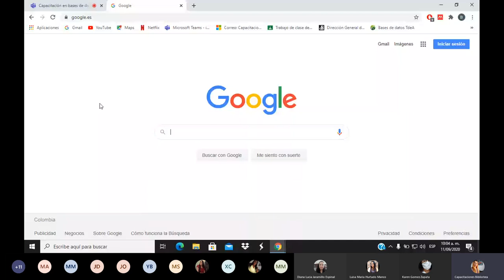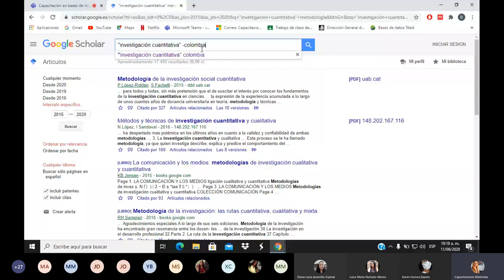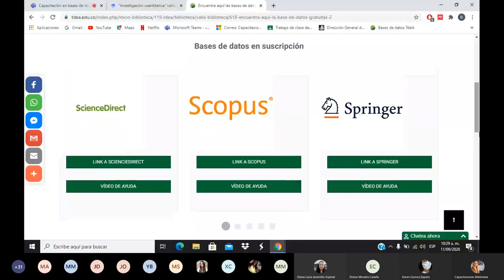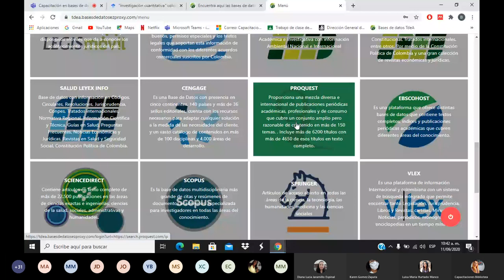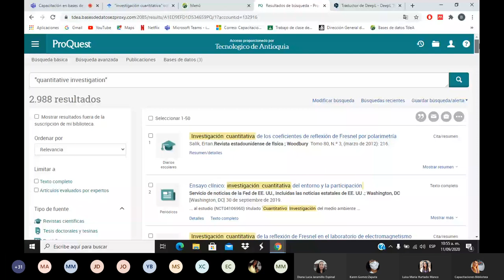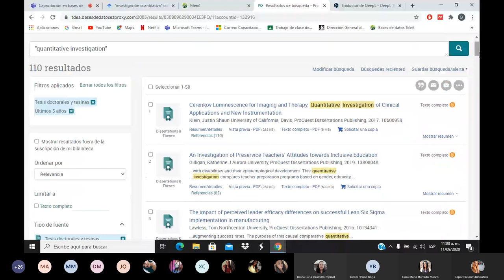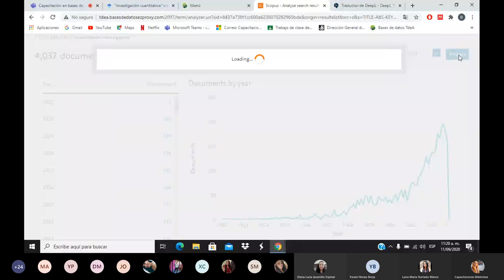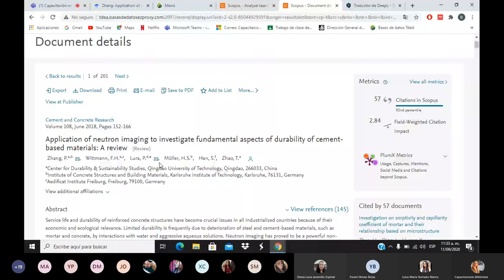Investigación cuantitativa. Capacitación en bases de datos y ALFIN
Programa: Trabajo social
Realizado por: Dahiana Zapata
Fecha: 11 de septiembre, 2020